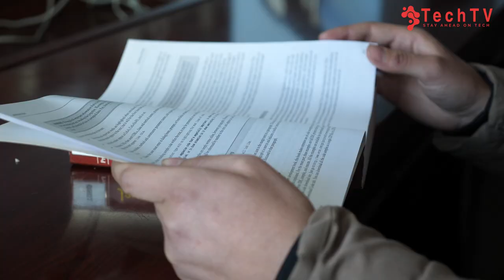The Story of an Afghan Software Developer | داستان یک توسعه دهنده نرم افزار افغان | TechTV Asia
Ramin Faizy is an Afghan Software Developer who studied Computer Science faculty, He said, he loved to study computer Science from childhood.
He said, in many governmental and private organizations most of tasks are paper based which it takes more time.
 So he thought to provide a solution and developed Hospital management system during one and half month.
 He deploy his software in a Hospital for testing purpose.
 He explained his project features.
He adds, that Afghan Youths without identifying needs of society, they select field of study. He advise youths to recognize necessities of the country and then step forward.
 He also said in 21 century every field and every organizations is incomplete without technology.